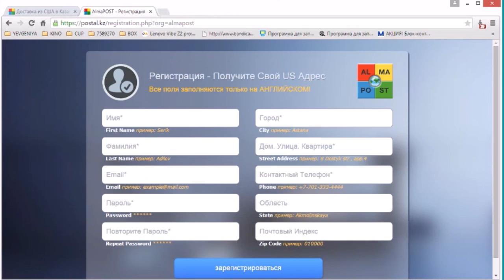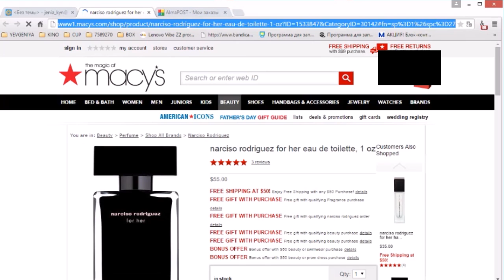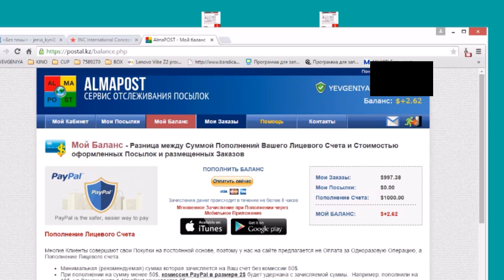"ШКОЛА ОНЛАЙН ШОППИНГА С ЖЕНЕЙ ГЕЙН" ДОСТАВКА ИЗ АМЕРИКИ В КАЗАХСТАН!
ПОКУПКИ
Giorgio Armani
Maestro Fusion Makeup Compact SPF 29 (color 4) 64$

Giorgio Armani
Lasting Silk UV Foundation SPF 20 (colo 4.5) 62$

G by GUESS Women's Suzee Platform Wedge Flip Flops (size 10 black) 34$

Nike Men's Flex Fury Running Sneakers from Finish Line (Color: BLK/WHT/WLF GRY/CL GRY) size 9.5

Burberry Brit Rhythm Floral Eau de Toilette, 1.6 oz 70$

narciso rodriguez for her eau de toilette, 1 oz 55$

Under Armour Men's Micro G Slide Sandals from Finish Line (BLACK/METALLIC SILVER size 10) 24$

INC International Concepts Pick ( Color: Aquarious size M ) 14/98

Alfani RED Fitted V-Neck T-Shirt ( Color: Crimson Tide SIZE M) 14/99

143 Girl Olieah Jelly Flip Flops (Color: Black SIZE M) 20$